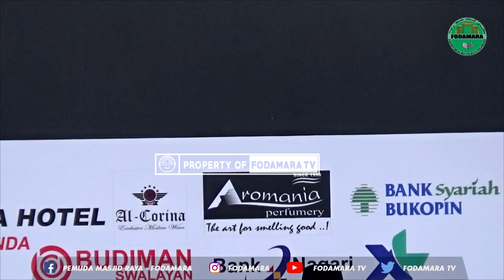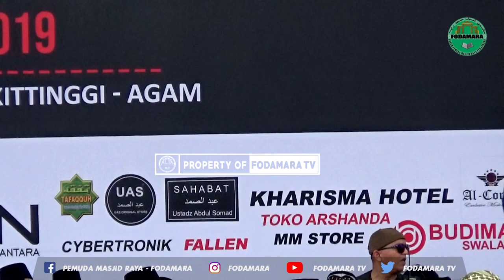USTADZ ABDUL SOMAD CERAMAH DI BUKIT TINGGI PART 2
Selamat Datang diChannel Media Dakwah Online FODAMARA
Dapatkan & temukan berbagai Video Menarik Seputar
- Video Kajian Khusus
- Kajian Hadits Bersama Ustadz Abdul Somad Lc.MA
- kegiatan Pemuda Masjid Raya FODAMARA
- Berita Terbaru
- Dsb

Insyaallah channel ini juga akan menjadi pahala kita semua dalam menyebarkan Video Dakwah singkat.
Setiap Sumbangan dari Youtube ini akan Membantu Operasional Dakwah FODAMARA.

Jadikan hidup kita bermanfaat untuk diri & orang banyak.
Selamat menyaksikan